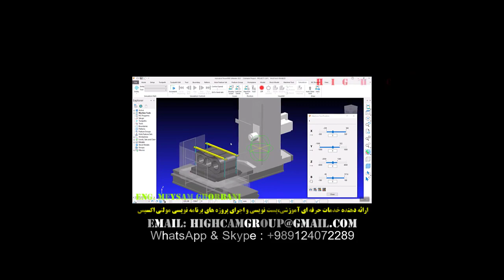PowerMill 5 Axis Post processor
Setting up and Post processor making for 5-axis boring Machine.

-Submit your Cnc Machine information, receive custom post processor by E-mail.
-Face-to-face and offline cooperation with all companies

Call to order and buy the Post processor